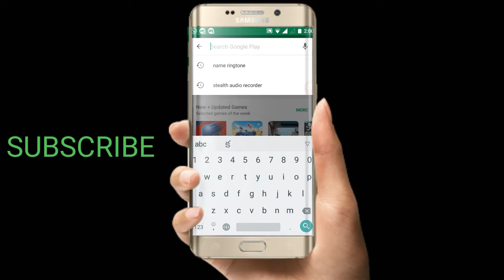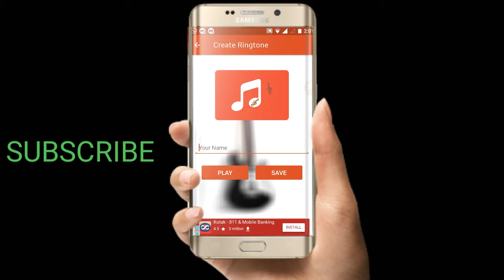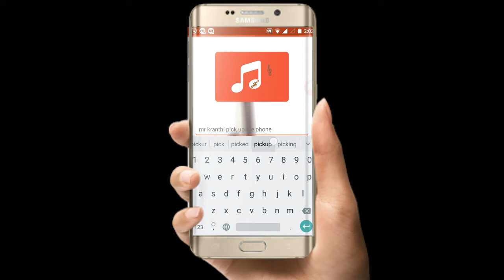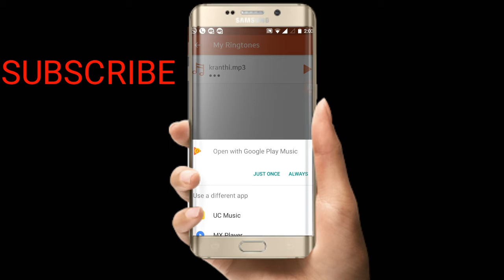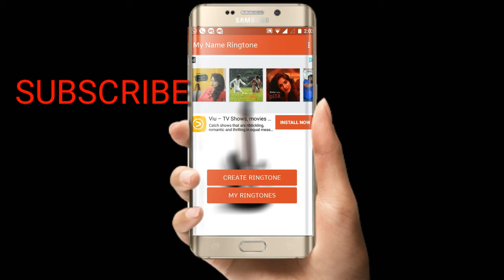How To Make Ringtone With Your Name For Free || Telugu Tech Kranthi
How to make Ringtone with your name for free in Telugu